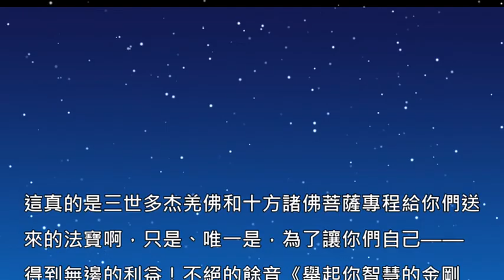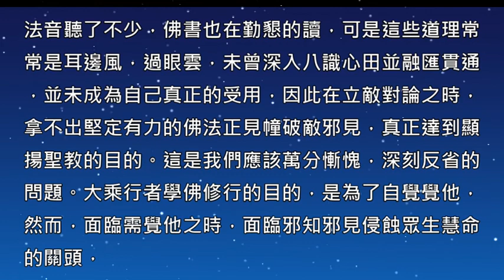舉起你智慧的金剛錘（五）砸對認證的邪解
拉珍
第五錘——砸對認證的邪解
認證的問題說過好幾次了，假修行的人在說，真修行的人在說，魔宮來的人也在說，而且主要是他們在說。在這些紛紛擾擾的議論當中，我越來越清楚地看到一個問題，幾乎沒有人了解認證的本質，沒有人去深究為什麼認證這件事會存在於佛法隊伍中，因此幾乎沒有人了解佛菩薩的悲心。而要正確認識這個問題，則必須徹底轉變我們的認識立場。很多修行人不能入佛知見，其原因在於不能徹底破除我見，處事接物總是下意識地從慣性的凡夫思維角度出發。凡夫我見是由業力引發，絕大多數都不是正見，所以思考判斷的結果往往錯漏百出，且容易為魔所利用。只有當我們對一切事物的觀察、思考和認識，真正轉入佛法的正知正見，尤其要轉入菩提心的角度，我們三業上的錯誤才能逐漸減少，同時開膚出智慧。
比如，如果你按照三世多杰羌佛傳的修行大法一步一步踏實修下來，依此聖教認真地自我觀照、省查、和修正，你就能漸漸明白佛菩薩是怎樣鑄造成的，佛菩薩的心是由哪些東西凝聚的。每當你自己的心多純淨一些，你對諸佛菩薩的理解就會更進一層，對大悲菩提這幾個字的認識就會更深透一點。只有當你自己生起了真實的菩提心，當你真正的學懂雙七支菩提心法並生起真實的觀照且付諸實施，將一切眾生視若我母，念其恩，報其恩，真實的慈愛慈悲，真實地平等對待一切眾生，願意承擔眾生的苦難，將眾生的解脫利益置于一切之上哪怕為此付出一切，並於此菩提善行無執無貪，當你真實的進入這種修持境界，你才恍然大悟「啊，要想成就為一個佛菩薩，就絕對要以這樣純淨的菩提心面對眾生才行！那麼一直以來，諸佛菩薩都是用無比純淨的大悲菩提在面對我們的啊！」到這種時候，你才能開始明白至高無上的法界尊師三世多杰羌佛的拳拳悲心。
有一個不是十分貼切的比方，如同孩子與父母，深愛孩子的父母，只要是對孩子身心健康有益的，父母會竭盡全力去做，去爭取，凡是對孩子身心健康不利的，父母會不顧一切去阻擋，總之，所做的一切都是為了孩子能健康成長。可是孩子不一定能理解，他從自己小小的個人喜好出發，總覺得父母處處為難自己，很麻煩，甚至到了叛逆期，還認為父母是在搞權威，爭面子，奪家庭地位等等，反正想盡辦法跟父母作對制造問題。而直到有一天孩子長大成人，有了自己的孩子，當他也站到為人父母的立場了，他才恍然明白很多問題：「哦，當年真是誤會父母了，原來他們的用心是如此的良苦！」
所以，當我們拋棄個人凡夫我見，站到成就所有諸佛菩薩的菩提心的角度來看待佛菩薩的施教，那個時候你才能理解諸佛菩薩的大悲用心。你會因此而淚流，而羞愧。就拿認證來說。為什麼一個神通廣大、智慧無邊的佛菩薩來到這濁世救渡眾生還需要一份認證？就像你看見一堆螞蟻在水裡掙紮，你要去救他們，可他們說你要持有一份螞蟻認可的認證書才有資格施救，這麼荒唐的事情到底是為什麼，是什麼原因造成的？這的確是荒唐的，但相對於眾生來說這個荒唐又是必要的，為什麼？因為我們眾生的愚癡。
一，因為凡夫不認識佛法的好處，更不認識佛菩薩。諸佛菩薩來到這個五濁世界，是來救眾生出離苦難，去享受永久幸福的。可惜，眾生並不完全清楚這一點，他們以苦為樂，不能察見輪迴的痛苦，不知道自己的危險處境，像身處火宅的孩童，烈火將焚其身而不察，尚且嬉笑自得。他們不識佛法的珍貴，更不了解佛菩薩的無欲大悲，不僅不配合不感激佛菩薩的救渡，還常以凡夫我執我見，愚癡地揣度佛菩薩們是不是有什麼不可告人的目的。還是以蓮花生大師初入西藏為例，明明是帶著偉大的佛法救渡眾生來了，卻被人看成壞蛋，丟進臭水溝，因為大家不認可蓮花生大師，大家都不認得蓮花生大師掌持的是比摩尼寶珠更珍貴的佛法。於是，蓮師便去印度拜了兩個師傅，這兩個師傅實際上是蓮師的徒弟，他們是修蓮師傳的法最後成就的，但這兩個師傅的名聲很大，蓮師便舉起他們的認證推舉招牌進藏了，這下立刻受到隆重歡迎，蓮師的弘法事業由此順利展開。我想這大約是藏密認證的初始。那麼蓮師取得認證的目的是什麼？當然是為了弘揚佛法。弘揚佛法的目的是什麼？當然是為了救渡眾生。那麼我再反過來問一個問題，就蓮花生大師自己來說，稀罕那個認證嗎？你會說當然不稀罕，神通無邊智慧無邊的第二佛陀蓮花生大師，怎麼會稀罕茫茫宇宙中豆粒大小的地球上的一份認證書？那他是為了撈名撈利，為了標榜自己才去取得那份認證的嗎？你會說當然不是，慈悲無量福報無量的第二佛陀蓮花生大師，徹底無我無欲，怎麼會稀罕五濁惡世那一點微塵般的名利資糧？說得好。那他為什麼還要取得那份認證？當然是因為佛法，因為眾生愚癡不明，看不到蓮師手中珍貴的法寶！因此認證，便成為蓮師為救渡眾生所採取的一個輔助方法。一切都是因為眾生的愚迷，一切都是出於大悲菩提。
二，因為凡夫的愚癡，不能清醒分辨佛魔。無始劫來，妖魔就與佛菩薩們爭奪眾生，為了阻止眾生成就，無所不用其極，甚至穿上僧依，製造種種假象迷惑眾生遠離修行正道。本來有一個很容易的辦法可以分辨佛魔，那就是如來法義，而且這也是最可靠最根本的擇法依照。妖魔是不懂佛法的，他們一貫亂講法義背離經教，因為他們存在於世的目的就是破壞佛陀的教義，不讓眾生學到正確的佛法，所以不論是因為他們本身的黑業還是因為他們的工作性質，都不可能講出如來正法，因此，以三藏教義為標尺，很容易就讓妖魔現出原形。可惜眾生由於無始業力遮障，很難深入佛陀教義弄懂經藏真諦，尤其是現在這個年代。遙想當年，梁武帝與達摩祖師一番對論，便知聖僧在前，而禪宗六祖慧能一句「不是風動，不是帆動，是心在動」，便被迎上法台，那時，大多數佛弟子都能深入經義正理。然而現在這個末世，僅憑眾生自身的能力，已很難舉正法幢辯清邪正了。那麼怎麼讓不明法義的眾生也能學到正法最終領悟法義呢？佛菩薩又作了輔助安排，通過認證，經由一代一代傳承下來的，證境證德崇高的佛菩薩轉世的，血統來源純正的高僧大德給予認證，這樣，凡夫眾生就可以放心跟著他們學習佛法而不用擔心拜錯師門誤入魔窟了。
所有一切，都是由凡夫的愚迷起因，依諸佛菩薩的菩提悲心權立。那麼，既然眾生不明白，放著他們不管不可以嗎？不可以，佛菩薩的悲心不允許，眾生對于諸佛菩薩來說是親人，就像看到自己的母親在痛苦中煎熬一樣，他們做不到不管。佛菩薩的悲心之所以稱為大悲，因為那不是凡夫世界的普通善意慈愛可以相提并論的，那是徹底無私無欲的純凈。可是很多人不懂這個，看不清自己的愚癡，自以為是的攪動漿糊般的思維，用狹隘的凡夫境界度量佛菩薩，還認為佛菩薩聖德們跟他們一樣，是因為某種個人貪欲而需要這種認證。這真是典型的以小心之卑劣度聖者之悲心。
就拿三世多杰羌佛的認證來說，如果是出于個人私利而取得認證，聰明的人會從中看出有兩個問題說不通。第一，正是我在《舉起你智慧的金剛錘》第二篇中所談到的，假設是一個兩個人來認證附議，還有可能說是這一兩個人本身證量不高，被蒙騙了，可三世多杰羌佛是由幾十位法王聖德共同認證附議的，這些高僧大德可不是凡夫俗子，遍智法王阿秋喇嘛，幾十上百個他從未見過面的亡者的過去因緣都道得清清楚楚，家人鄰居無不稱是，難道他還不清楚誰是誰，會將一個貪心小人認成佛陀嗎？多智欽法王，公認的蓮花生大師的化身，大圓滿龍欽寧體精髓法的掌持人，從小就示現不凡神通，晉美彭措法王等等許多藏密教派的領袖都是多智欽法王的傳法弟子，難道他會認不得誰是貪欲小人？還有那麼多一心弘揚佛法，證量超凡大智大慧的聖德法王，他們都看不出誰是貪圖利益之輩？如果他們連辨識世俗貪欲小人的本領都沒有，怎麼可能成為各大教派的領袖？他們是佛法的傳遞者，他們是依佛法的原則在處理法務，尤其是認證這種事情，當然是依藏密嚴格的認證制度，施展相應證量而擇決。如果把他們的認證附議說成是成全貪欲小人的市儈行為，這是對他們，更是對佛法的侮辱。
第二個不通，如果僅僅是出于個人私利而取得認證，為什麼不收供養？如果按有些人的說法，千方百計獲取認證，就是為了以此賺取利益，那為什麼百萬千萬的金錢擺在面前不要？傻了？三世多杰羌佛不僅不收供養，還無償為別人創造財富，創造藝術享受，無償施醫捨藥，沒日沒夜地傳授佛法，還要勞心勞力把弟子們送到佛國去永享極樂……這可真是蝕本的買賣啊！哪個只圖利益的貪欲之徒會這麼做？凡夫不識聖者心。如果說智慧無量，福報無量，神通無量的佛菩薩，稀罕這人世間的一紙認證文，還是做個不十分貼切的比方，那就好象說姚明為了爭奪某偏遠山村球隊隊長跟人打架，說本田宗一郎偷盜本田車，說康拉德•希爾頓在中國某縣城單位搶分住房，說比爾•蓋茨買盜版微軟來用一樣荒唐、無聊、可笑至極！一切都是出于悲心，一切都是為了眾生的解脫利益。無限慈悲的佛菩薩取得一份認證書的用意，是為了告訴我們這些愚癡可憐的眾生：你們的輪迴處境太可憐了，放心到這裡來，這裡有真正的如來法寶，可以讓你們解脫輪迴的痛苦！佛菩薩用一紙認證書，是為了給我們指明解脫痛苦的道路啊！即便我們是微塵凡夫，即便我們高度近又視高度短視，但起碼應該具有人類眾生最基本的善良吧，最起碼應該分得清善惡吧！不說別的，只說從三世多杰羌佛那裡能學到解脫輪迴的成就大法這一點，說句俗氣但很實在的話，人類世界移民也得收取基本的移民手續費吧，何況是徹底脫離輪迴恐怖，了生脫死，去佛國永處極樂，傾家蕩產供養都不能代表其功德的百萬分之一！從古至今，在西藏，哪個傳授密法的上師不收供養？瑪爾巴大師去印度向帝洛巴祖師求法，還一直擔心自己帶的金子不夠，求不到法；俄巴喇嘛向瑪爾巴祖師求法，所有的家畜全數奉上，只剩了一隻瘸腿羊在家，瑪爾巴大師還讓他回家去把瘸腿羊背來才傳法給他；密勒日巴祖師因為沒有錢，到街上為人誦經掙了一口銅鍋拿來供養瑪爾巴祖師，才求到了法。弟子供養傳法上師，天經地義，為你解決生死輪迴的苦厄，一點生不帶來死不帶去的錢財供養算什麼！但三世多杰羌佛連這一點也不要，不要任何供養，無私無欲，只願眾生幸福，寧願克扣自己，無私奉獻，獻勞動獻創造，獻百千萬金買不來的偉大佛法，唯一只要眾生成就解脫。可有些愚癡笨蛋，不但連份感激都沒有，還疑心重重，甚至群起而攻，整天拿著一紙認證文搞小人動作，搬出些驢頭不對馬嘴的東西搞是非，出爾反爾，裝腔作勢，這還配做人嗎？連條狗的善良都不如！一個人伸出一根救命楊枝要拯救一群水中掙扎的螞蟻，可螞蟻推開楊枝，說要有認證書才能救牠們，好，即便荒唐極度，人也去做了，只要能達到拯救的目的就行。認證書拿來了，可螞蟻們不但不爬上那根伸向他們的救命楊枝，還對這個人咆哮，罵他騙子，為什麼？因為有某些螞蟻說那個人的認證書有什麼什麼破問題。這就是三世多杰羌佛的大悲普渡與凡夫愚癡卑劣的真實寫照。「寧可沉淪生死，也要將認證問題糾纏到底！」這是多麼惡毒的壯烈魔舉啊，典型的魔宮激進分子，典型的賓拉登自殺式攻擊，可憐的是，眾多無知迷茫者就這樣被他們連累了。只有偉大的佛菩薩不計較這種惡毒，因為眾生的愚癡鄙劣正是佛菩薩要解決的問題，要拔除的惡根，因此佛菩薩們無怨無悔地承受著各種誹謗和攻擊，無論眾生有多麼愚迷顛倒依然不離不棄地救渡，想盡一切方法讓眾生學到佛法，即便換來的是眾生的誤解、詆毀、謾罵，還是要救渡他們！蓮師在臭水溝裡想到的依然是救渡，達摩祖師被人打掉牙齒想到的依然是救渡，六祖慧能在逃亡中想到的依然是救渡，歌利王的尖刀在世尊身上割切，世尊想的依然是救渡，太虛大師被朝廷通緝時想到的依然是救度，仁增嘉利多吉仁波且在牢獄之中想到的依然是救渡，面對來自四面八方的誤解侮辱和現實的打擊，偉大的三世多杰羌佛視若無睹，他老人家對謾罵者的說法是：「這些人是眾生，無知，請大家原諒他們吧！」依然是救渡，依然弘傳著一部又一部大法，依然將一個又一個的眾生渡往佛土！. 未完